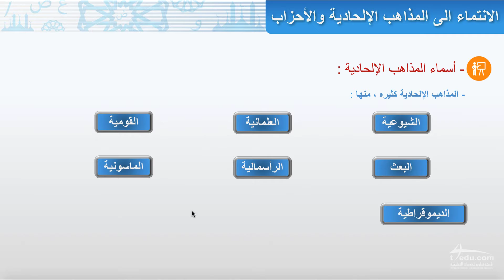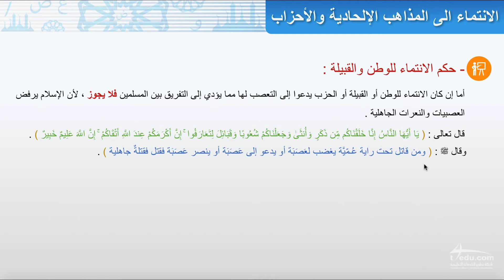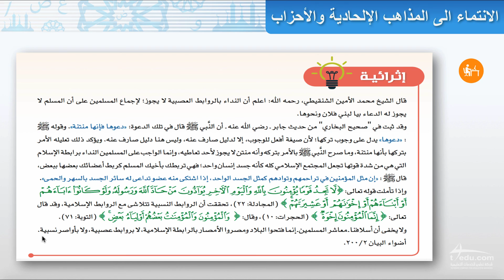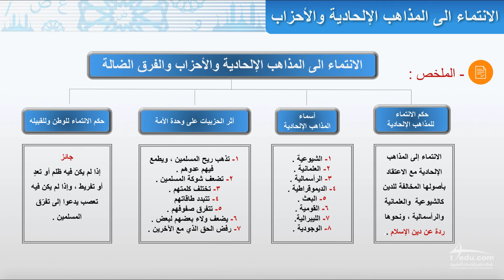الانتماء إلى المذاهب الإلحادية والأحزاب